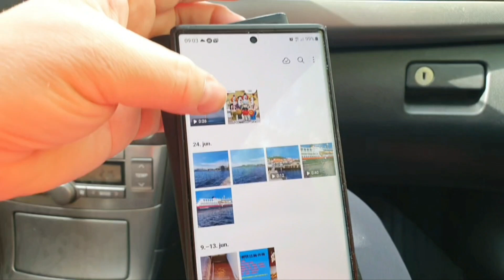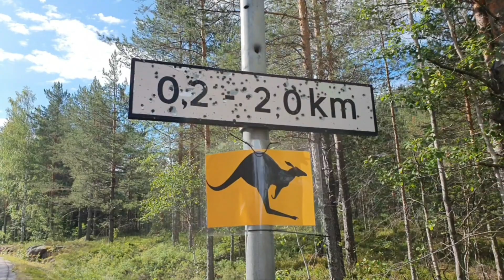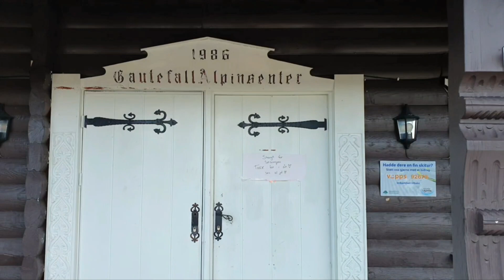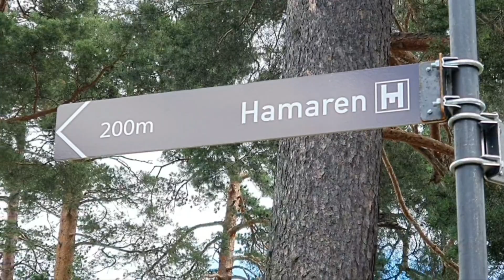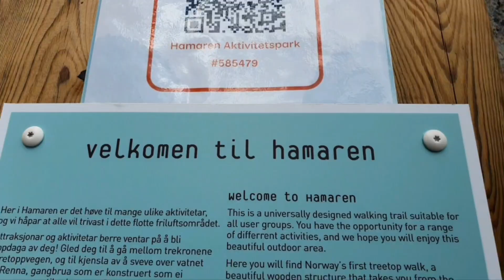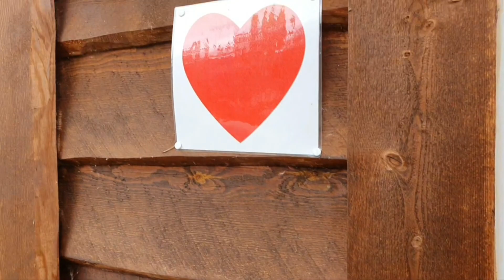Норвежский кенгуру. Путь в Fyresdal. Удивительное место Hamaren.